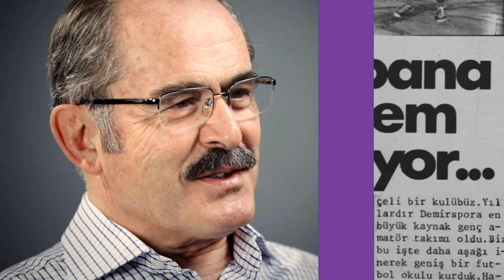EBB Kent Belleği Müzesi ‘Benim Eskişehirim Bölüm 1 / Yılmaz Büyükerşen'